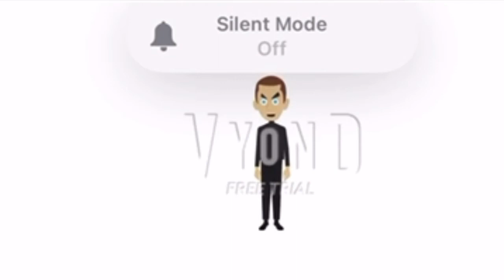My Commentaries S1 E1 My Rants S1 E2 Star Demon 2005 // Marco Killer fire